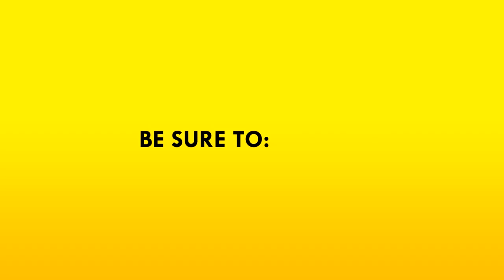ADR1FT ➤ Set The Arrays [Let's Play ADR1FT Gameplay][Walkthrough/Playthrough Part 5]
Welcome to ADR1FT! ADR1FT ➤ Set The Arrays [Let's Play ADR1FT Gameplay][Walkthrough/Playthrough Part 5] ADR1FT is the story of an astronaut who wakes up floating silently in space amongst the debris of destroyed space station…the only survivor of a catastrophic event, left with no memory, a critically damaged EVA suit leaking oxygen and no way home.

ABOUT THE GAME:
ADR1FT is an immersive First Person Experience (FPX) that tells the story of an astronaut in peril. Floating silently amongst the wreckage of a destroyed space station with no memory and a severely damaged EVA suit slowly leaking oxygen, the only survivor struggles to determine the cause of the catastrophic event that took the lives of everyone on board. The player fights to stay alive by exploring the wreckage for precious resources, and overcomes the challenges of an unforgiving environment to repair the damaged EEV and safely return home.